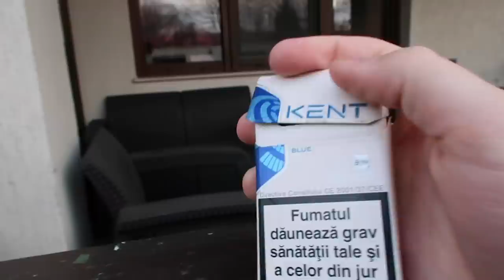SORA MEA M-A PRINS FUMAND *PRANK*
Asa cum am promis fratilor, un NOU PRANK a venit pe canal. Mi-am pacalit sora ca fumez. Reactia a fost super amuzanta. Nu uitati, pentru mai multe FARSE si CHALLENGE-URI, bubuiti butonul ala de like si hai sa facem 19.000 de like-uri la acest video.
SPUNE STOP FUMATULUI!!!

Enjoy, little bro.

Intrati pe acest link si urmati instructiunile din descrierea pozei

BAFTA!

E-mailul business. Am rugamintea sa scrieti numai cu scopul unei promovari sau colaborare.

O zi super va doresc